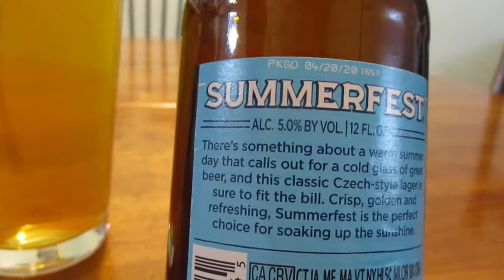Sierra Nevada Summer Fest Crisp Summer Lager Beer Review